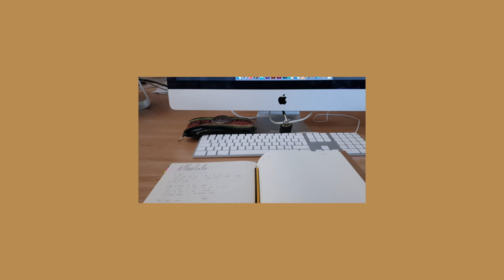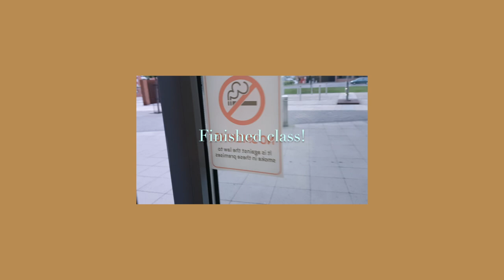Teesside Summer University (Part 1) | Yin Vlog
throwback to the Summer University classes I attended this Summer at Teesside University, Middlesbrough. It was a great experience and I made some new friends from the different profession in the class. Mo was being so cute for waiting for me to finish the class in the library every Monday and Wednesday evening. Had some great time during the short course!